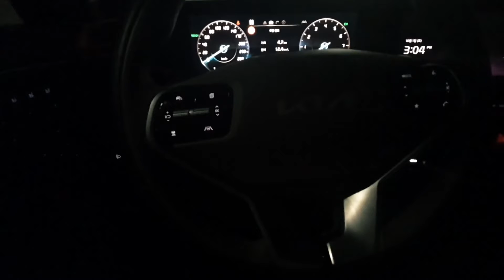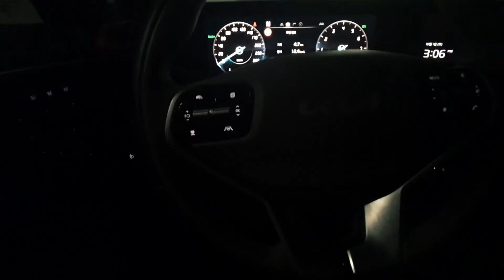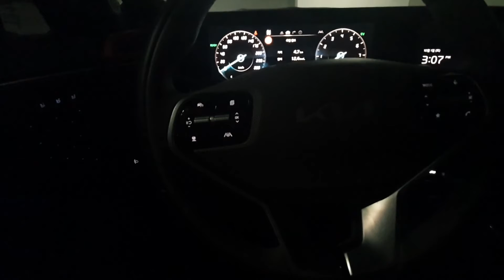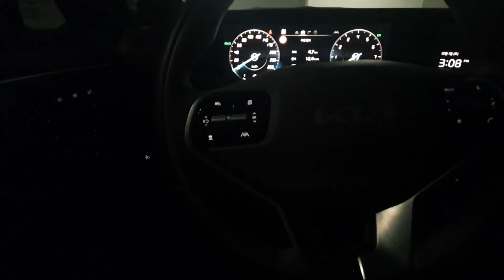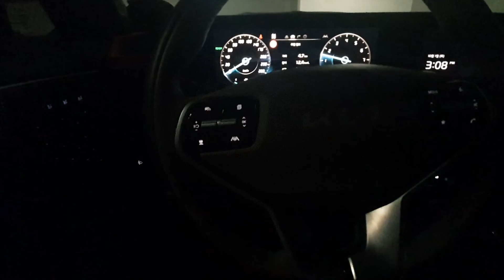Tears in Heven - Noon (K8 카오디오 재생 - DSP Musway D8, HD-BTS(LDAC))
3Way Multi System (TW, MR 크로스오버 포인트 3.5K 변경)

Rear - 삭제

source - flac

(재생 갤럭시노트10+, DSP Musway D8, Musway HD-BTS(LDAC))